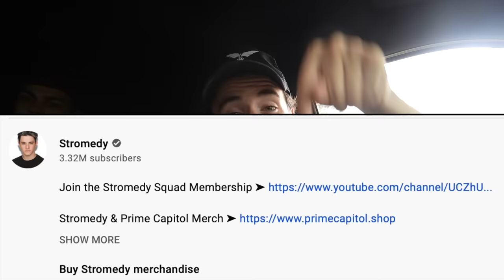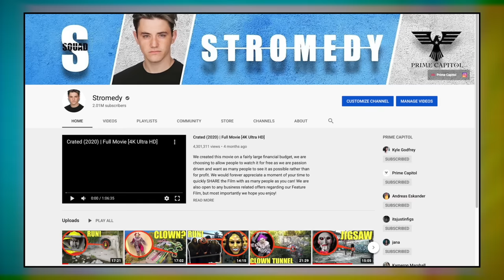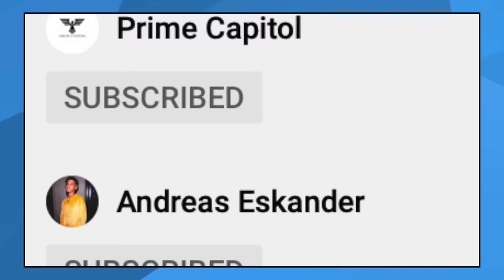drone catches Big Mouth the Demon at this abandoned Prison Jail (we found him)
Prime Capitol Members Featured in this video ➤